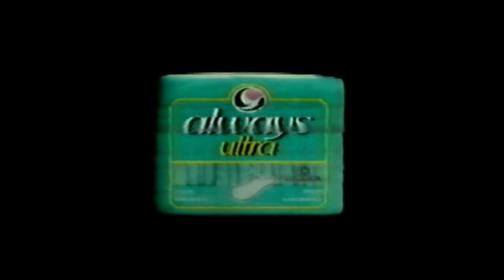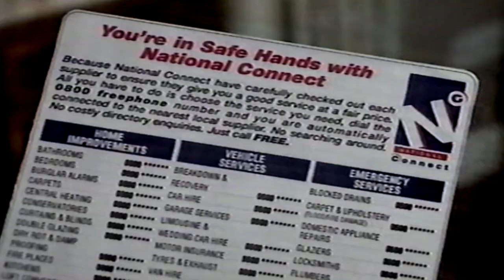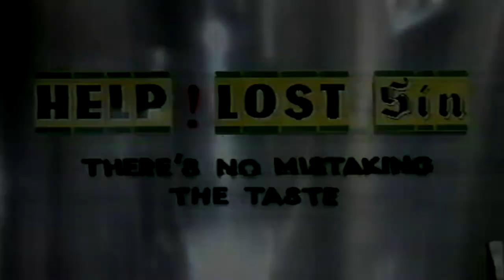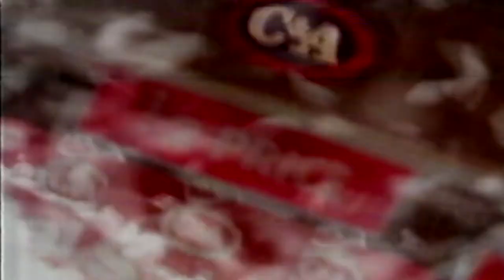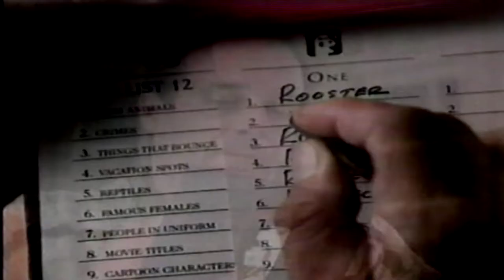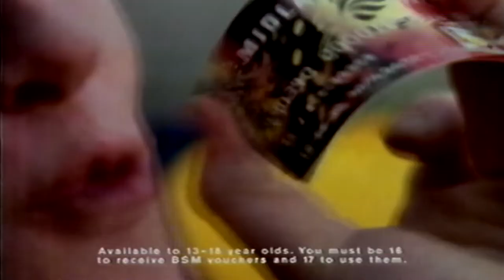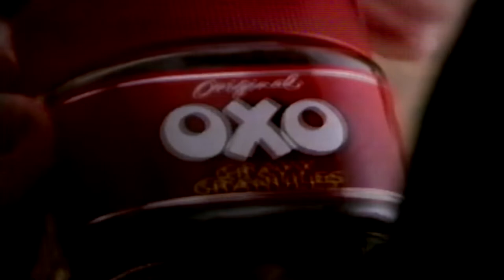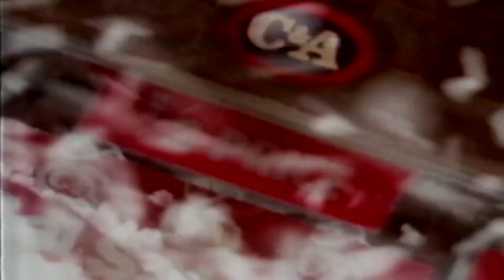htv adverts 28th December 1992 vhs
these had some issues so here